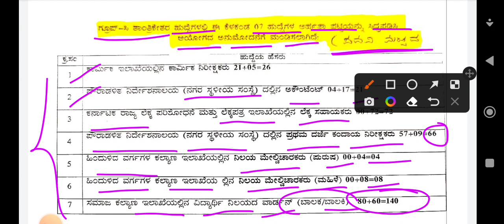KPSC GROUP C UPCOMING ELIGIBLE LIST/RESULT|| GROUP C NON TECHNICAL DEGREE LEVEL ELIGIBLE LIST/RESULT